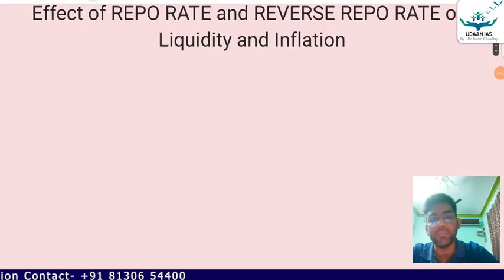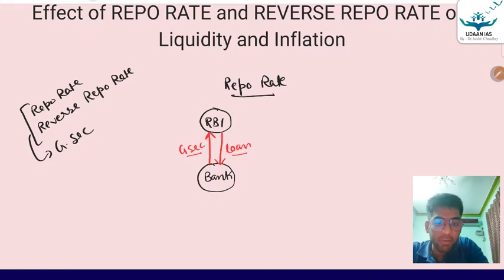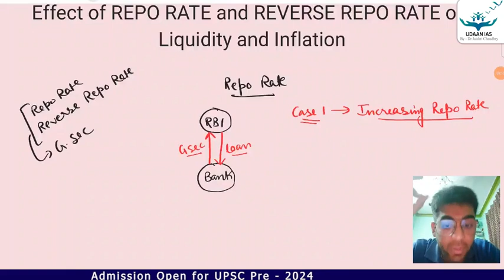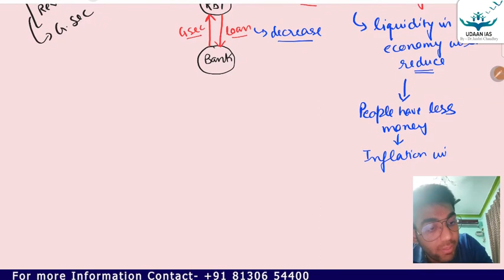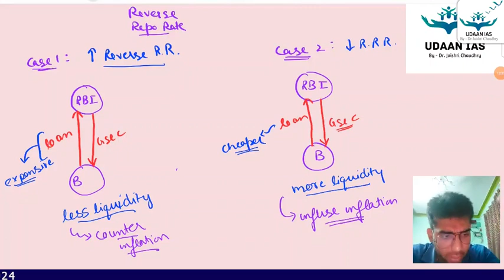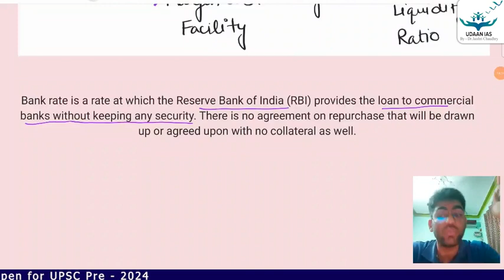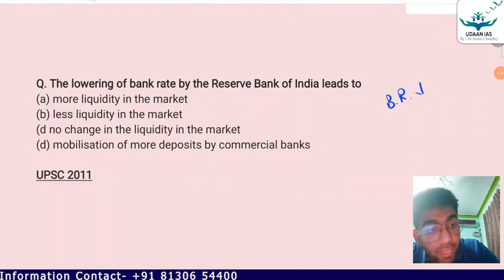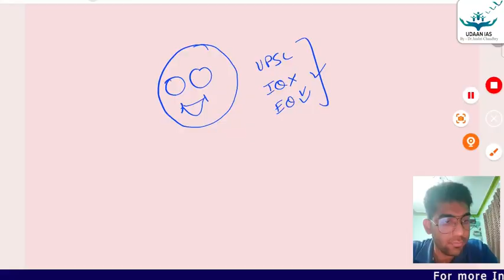HCS Economics - Expert Intervention Series [Chapter 2 - Part 8] | Samarth Singh | UdaanIAS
Qualifying HCS needs consistency and ofcourse a Guru. Through Expert Intervention Series, UdaanIAS is trying to bring a change in the preparation by pinpointing and targeting relevant topics.